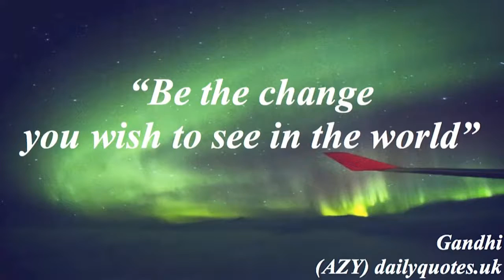25.06.2016 citation gandhi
Découvrez la citation du jour (Gandhi)